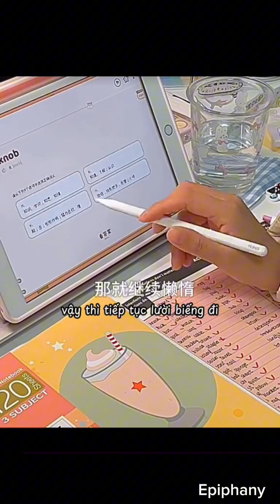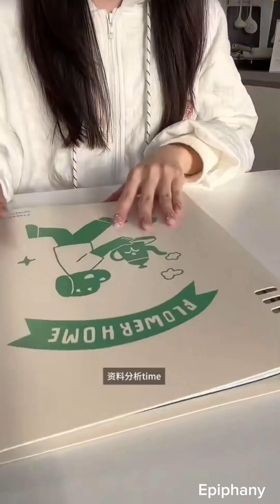Tôi không ngủ khi tôi mệt, tôi chỉ ngủ khi đã song việc | Study account | Epiphany